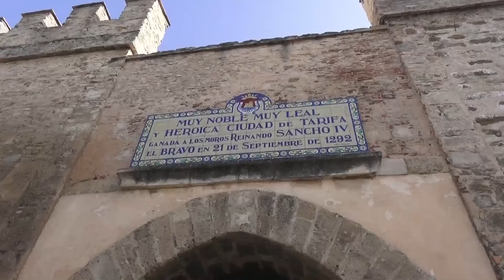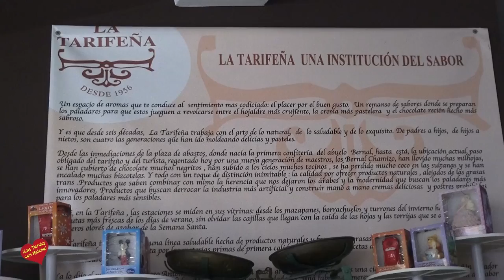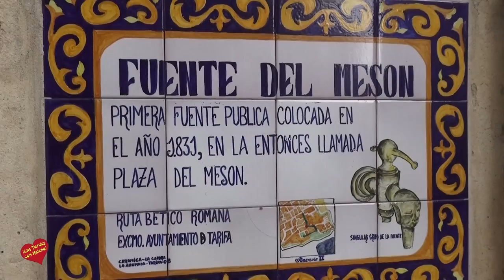Visita Guiada a Tarifa Entrevista de Helena Olaya a Paqui Silva-Guia Turistico de Tarifa